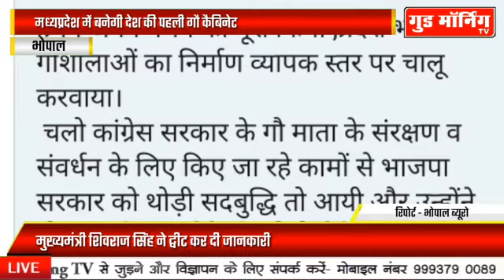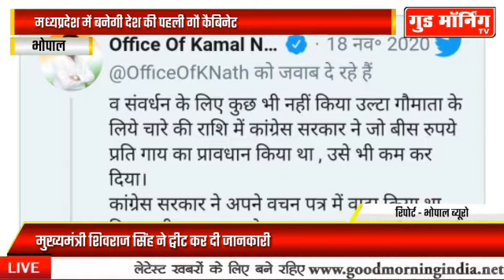MP में बनेगी देश की पहली गौ कैबिनेट, सीएम Shivraj Singh Chauhan ने Tweet कर दी जानकारी